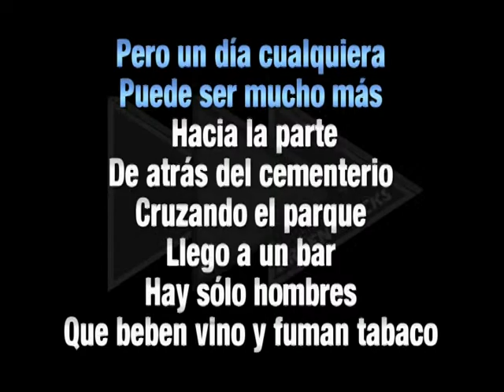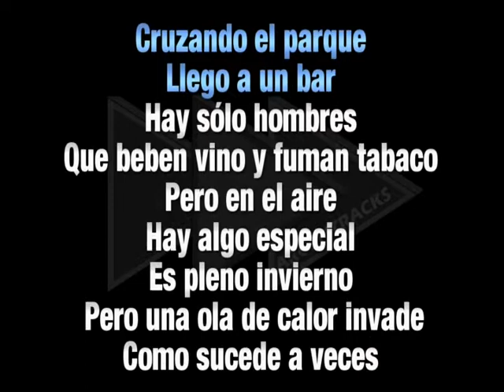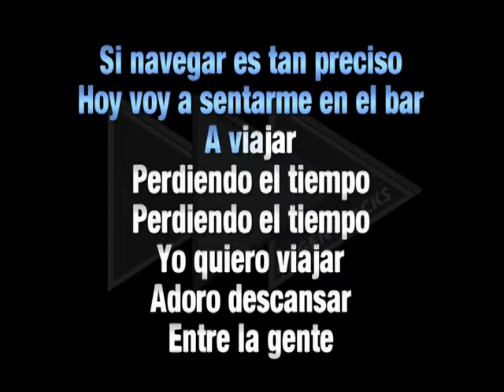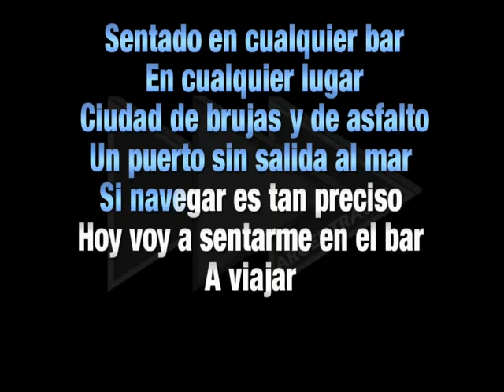El bar de la calle Rodney - Karaoke Profesional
El bar de la calle Rodney - Version Karaoke
En el estilo de La Portuaria

Basso Christian / Frenkel Visser Diego Alejandro / Warner Chappell Music Argentina

Spotify user ?

* Debido a que la plataforma no nos paga regalías, habilitamos "cafecito", si queres colaborar con nosotros, agradecidos =)

Muchas Gracias !!
Cantomania.Ar